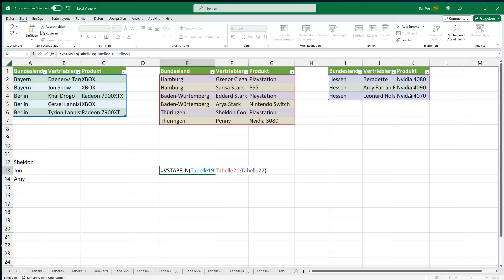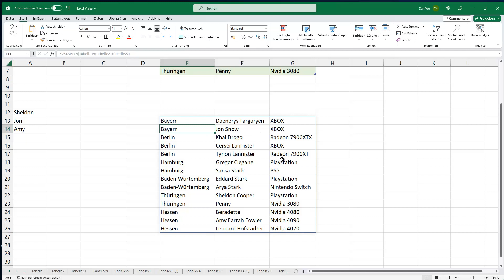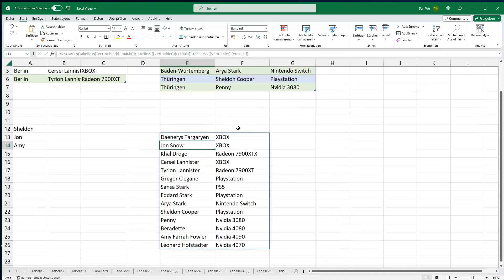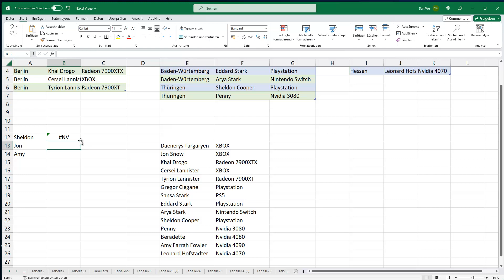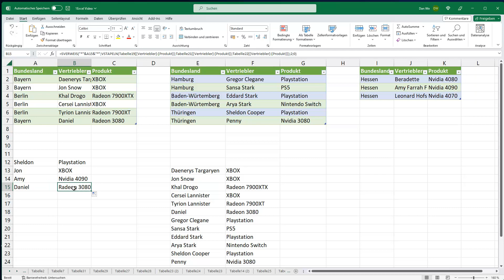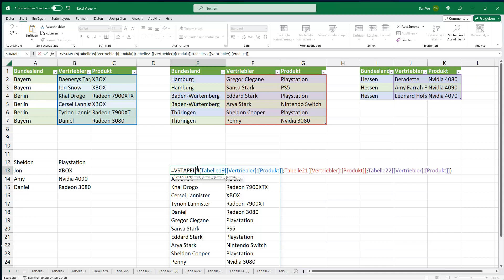Tabellenstapeln Funktion in Excel Noch nie zuvor gehört